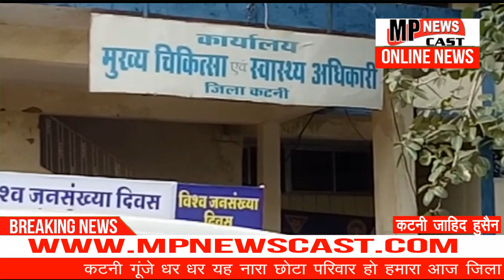कटनी गूंजे घर घर यह नारा छोटा हो परिवार हमारा MPNEWSCAST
कटनी गूंजे घर घर यह नारा छोटा हो परिवार हमारा
एंकर- 11 जुलाई से 20 जुलाई जनसंख्या स्थिरता माह कटनी जिले में विश्व जनसंख्या दिवस के अवसर पर स्थिरता माह में परिवार कल्याण कार्यक्रम के अन्तर्गरत स्थायी व अस्थाई साधनों का उपयोग अधिक स्व अधिक हो इस विषय पर जनसमुदाय में जागरूकता लाने के लिए आज जिला चिकित्सलय कटनी में मीडिया कार्यशाला का आयोजन किया गया जिसमें छोटे परिवार का महत्व समझाने के उद्देश्य से समाज मे इस सन्देश को जनमानस तक परिवार नियोजन कार्यक्रम को बताना था इसकी महत्व व समाज को आवश्य्कता है छोटे परिवार की जिसमे जिले के सभी ब्लॉक व जिला अस्पताल में इस कार्यक्रम को सुचारू रूप से सभी केंद्रों में शिविर व नियमित निश्चित दिवसों में स्वास्थ्य केंद्रों व ब्लाकों के केंद्रों पर इस सुविधा को उपलब्ध कराया जाएगा जो पूर्ण निःषुल्क है इसके अलावा हितग्राहियों को व प्रेरकों को आर्थिक मदद भी दी जावेगी।
रिपोर्ट - ज़ाहिद हुसैन सिद्दीकी